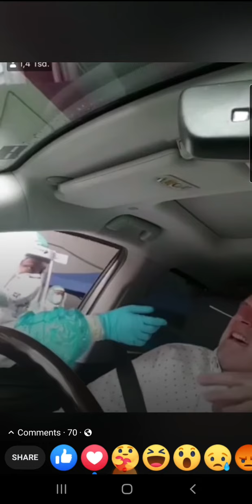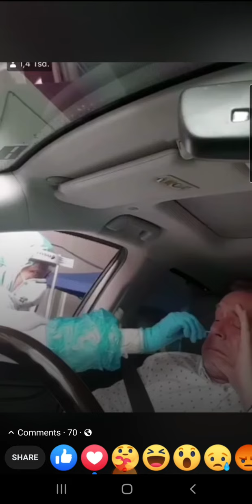ang Shaket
Swab na lez go